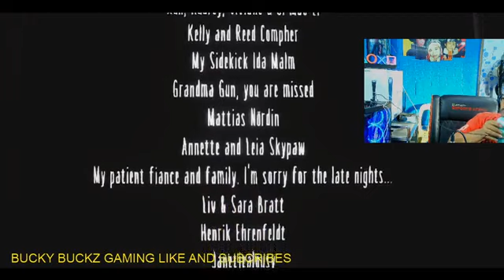SECRET OF THE MAW EPISODE 3